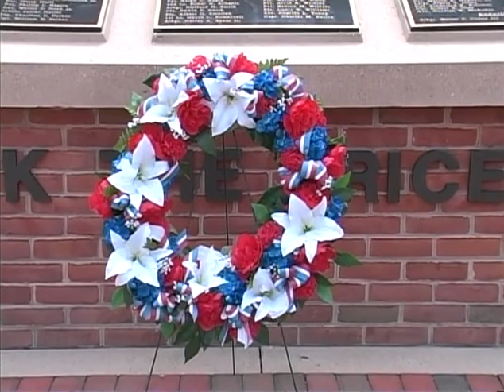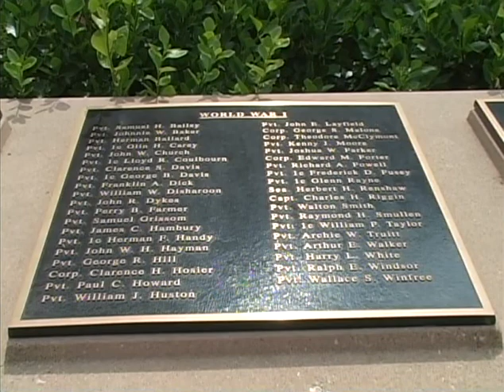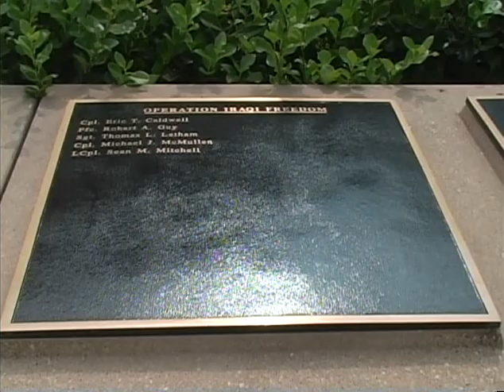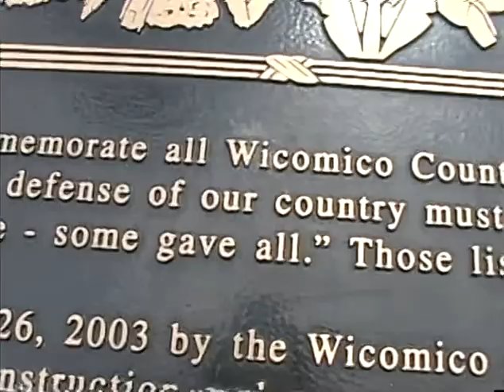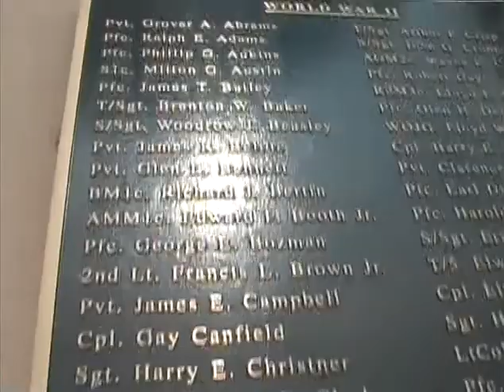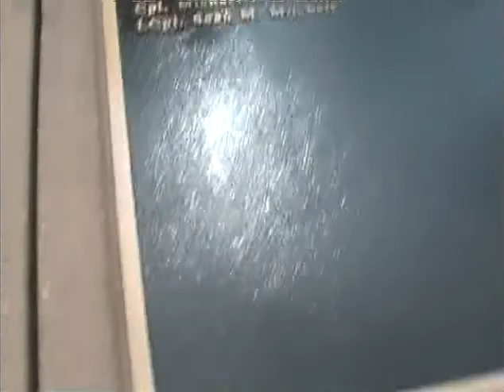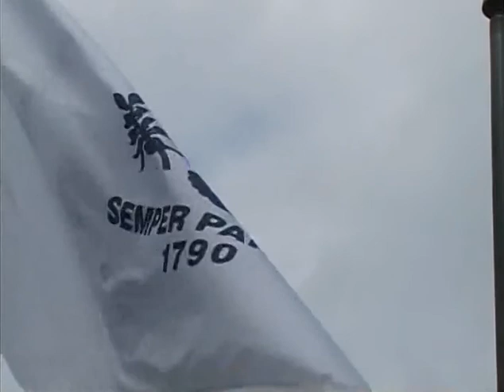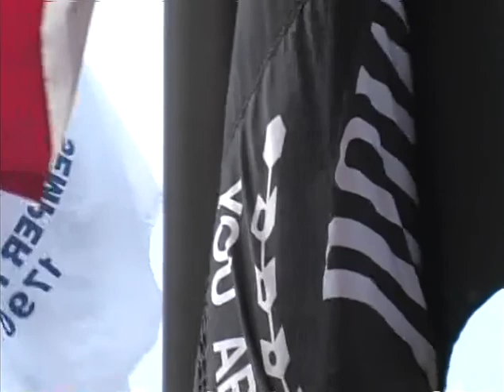Reeling in the Past! Memorial Day Commemoration, May 2012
This video follows the 2012 Memorial Day Commemoration at the Wicomico War Memorial Plaza. Tony Sarbanes gives a speech in memory of Wicomico County's fallen soldiers, then there is a reading of the names of those fallen. Some veterans were also interviewed, briefly.

This recording is part of the Digitizing Delmarva Heritage and Tradition collection, and the "Reeling in the Past!" collection.